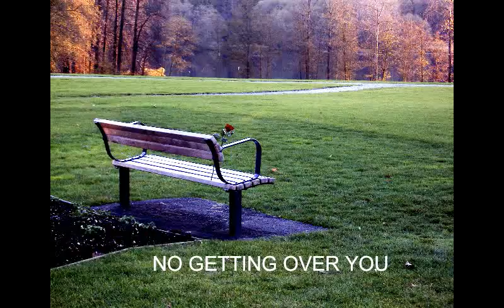NO GETTING OVER YOU / John Roles ( rough demo )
A different style for me. Trying to write like the old greats from the 40's or 50's. Where's Nat King Cole when you need him?? Maybe Michael Buble or K.D. Lang? Tony Bennett ? (I can dream) :)